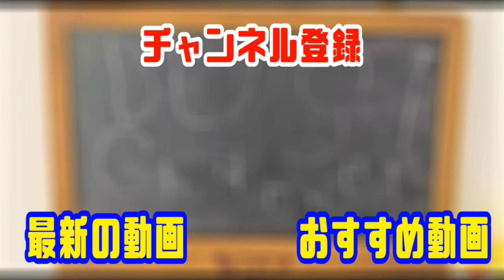人形劇【暴太郎戦隊ドンブラザーズ】ドントラボルトが大活躍!?子供救出大作戦!!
ヒトツキにさらわれた子供を救うべく立ち向かうドンブラザーズ!!
しかしヒトツキは子供を盾にドンブラザーズを苦しめる!!
そんな時ドンモモタロウを狙ってドントラボルトまで現れた!!
大ピンチのドンブラザーズだが、
ドンモモタロウが妙案を思いつく!!
果たして無事子供を助けることができるのか!?

☆自己紹介
こんにちは!